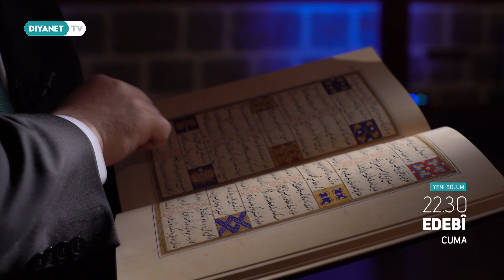Edebi 8.Bölüm - Tanıtım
❝Sağır işitmez sözü gece sanır gündüzü
Kördür münkirin gözü âlem münevver ise❞

Gönül medeniyetimizin taşıdığı derin mana, tefekkür ve irfanın izlerini bulabileceğiniz
ve divan edebiyatının en güzel beyitleriyle süslenen Edebî’de bu hafta 'gafleti'
konuşacağız.

Edebî Ömer Demirbağ’ın katılımıyla cuma 22.30’da Diyanet TV’de.